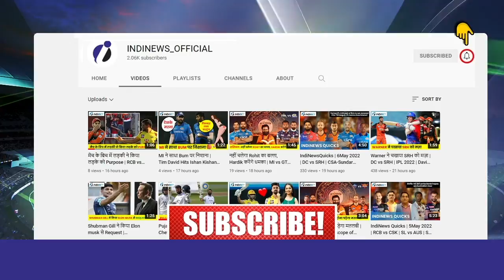5 players जो करेंगे fight middle order position ke लिए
The BCCI selectors named two different T20I squads for the T20I series against England. The first T20I was played by the same squad that played the Ireland series. Rohit Sharma and Virat Kohli made a comeback in the final two T20Is followed by the ODI series.

Now the question is who is going to take place in the middle order for the T20I matches for India. There are 5 players who are possibly racing against each other for the middle order spots. Rishabh Pant, Deepak, Hooda, Shreyas Iyer, Sanju Samson and Suryakumar Yadav. Yadav for now seems to be the only batsman in this list who looks be well secured in the team. He made a brilliant century recently against the England In T20I. He showed the world what he is capable of with his outstanding batsman-ship. Deepak Hooda on the other hand would find himself a bit unlucky as he couldn't get enough chances after preforming well against the Ireland. He too scored a brilliant century against Ireland. He is in his form of his life which we saw in the recently concluded IPL.

 The BCCI selectors named two different T20I squads for the T20I series against England. The first T20I will be played by the same squad that played the Ireland series. Rohit Sharma and Virat Kohli make a comeback in the final two T20Is followed by the ODI series. Pant can be a relief for India in the middle order problem.
Shreyas Iyer was in great touch few months ago. After his injury he is not into his best. But BCCI has shown trust on him. So he may possibly find himself in the race as well. We all know what he is capable of when he is at this best.

Sanju Samson is a fine wicket-keeper batsman. Samson's game hasn't really gone up the way it should have, considering the natural talent that he possesses. While he is capable of playing jaw-dropping strokes all around the ground, his temperament continues to be that of a rookie despite gaining experience in the domestic circuit. It's an area that Samson needs to correct at the earliest, if he harbors hopes of being a successful international cricketer. He's gotten very few chances so far for India, and hasn't clicked in those. Competition with the other four players will be a very difficult task for him. He is someone who can easily take the game away from the opposition. India might look to have a player like him in the scenes for T20Is.

Rishabh Pant used to receive a lot of criticism for his underwhelming performances in limited overs format for the Indian cricket team. The returns in Tests were only getting better but Pant was yet to hit top gear in both T20Is and ODIs. In the recently concluded ODI series vs England, which India won 2-1, Pant played a leading role with the bat as he hit an unbeaten hundred under pressure in the third ODI and helped the visitors register an emphatic win.he is that form he can be the best middle order player in India.